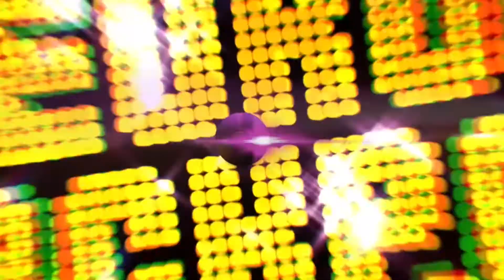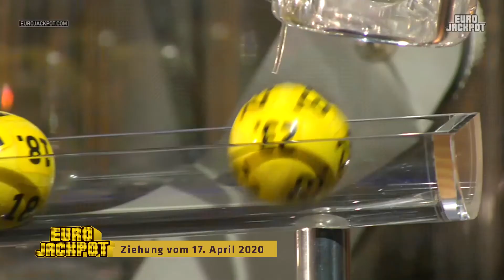Eurojackpot - Ziehung vom 17. April 2020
Der Eurojackpot in Höhe von 90 Mio. Euro konnte erneut nicht geknackt werden. Dafür gibt es drei Millionäre in der Gewinnklasse 2. Die Gewinner aus Brandenburg, Finnland und der Slowakei bekommen über 7,3 Mio. Euro. Am Eurojackpot nehmen 18 europäischen Länder teil.